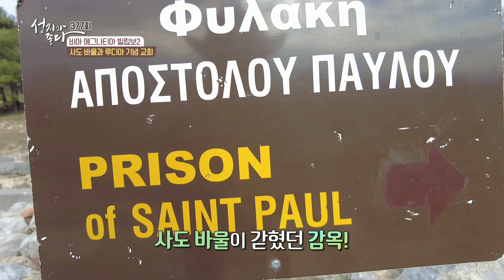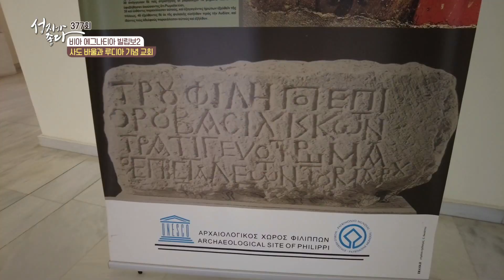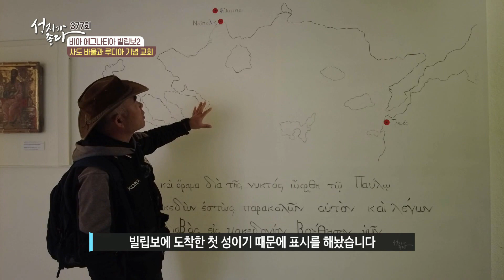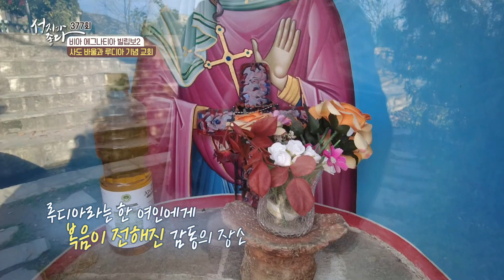비아 에그나티아 빌립보 2 377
성지가 좋다 377회
비아 에그나티아 빌립보 2
사도 바울과 루디아 기념 교회